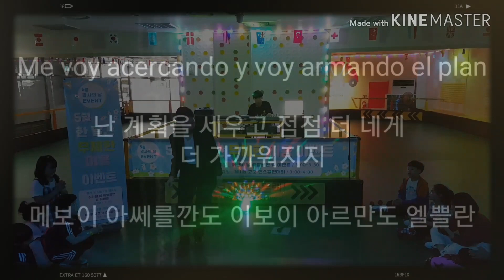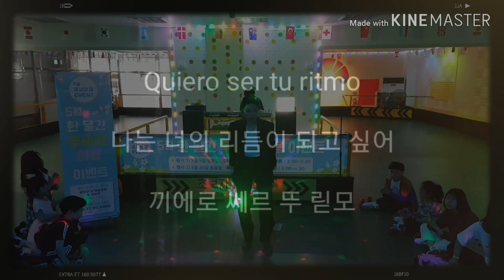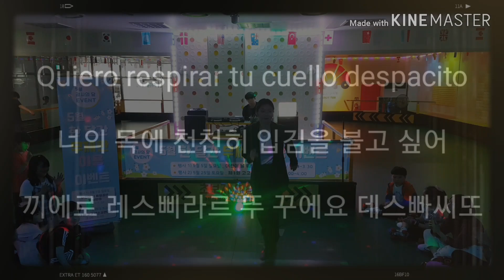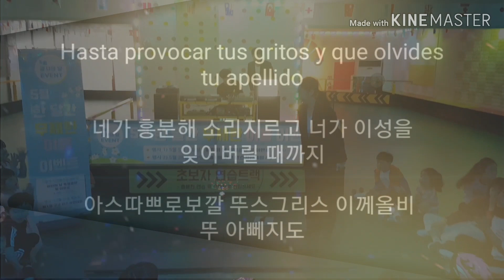dance#어린이날#한,영자막 번역!탭댄스 데스파시토 번역!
데스파시토 탭댄스 어린이날 고고롤러장 이벤트!